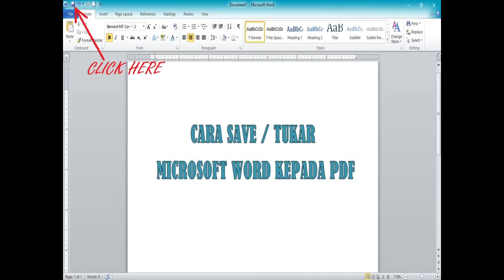CARA MUDAH DAN CEPAT SAVE ATAU TUKAR MICROSOFT WORD KEPADA PDF FILE TANPA APLIKASI